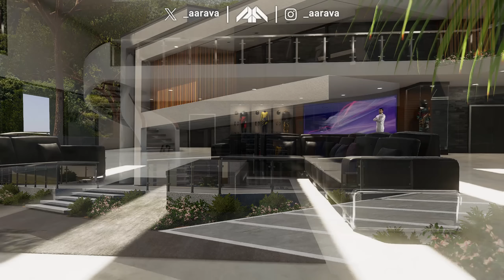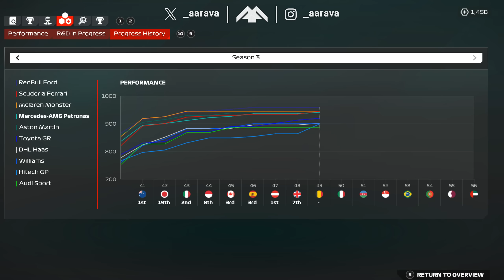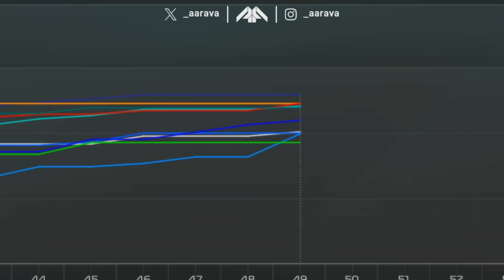I had to make an INSANE Comeback Drive after a disaster in Quali...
F1 24 Career Mode Gameplay! F1 2026 is here!
Season 3: New Car Liveries! NEW Teams! Driver Transfers & 2026 Calendar!

Shoutout to MildtDesign, RK16, Aloy_ & JonnieDesigns for SERPs used with this mod too!

UI Mod (Logos):
Mark Felix

Livery Mods:
McLaren Myself
Mercedes Myself